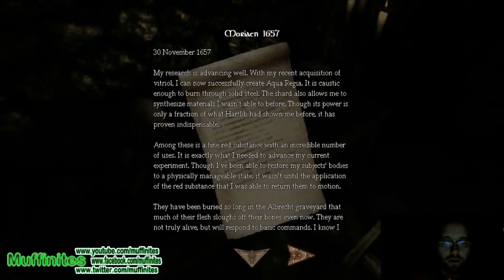► Amnesia Dark Descent Custom Stories Great Works 3 The Glitchy Hole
Amnesia custom story "Great Works". A mod for amnesia to add another story to the game. I am playing this to tide myself till a machine for pigs.